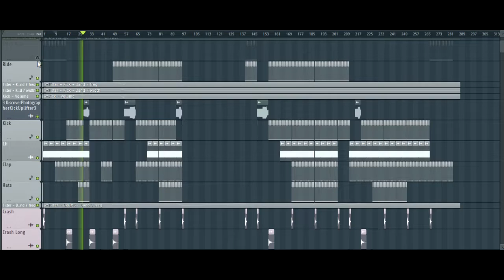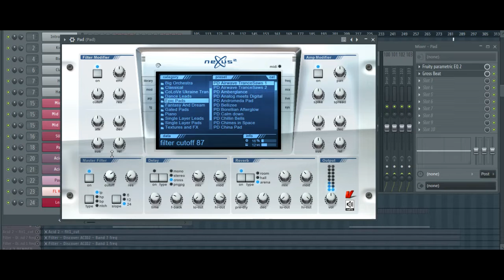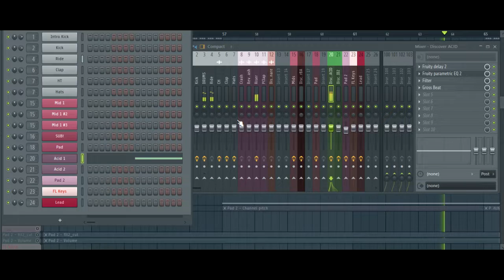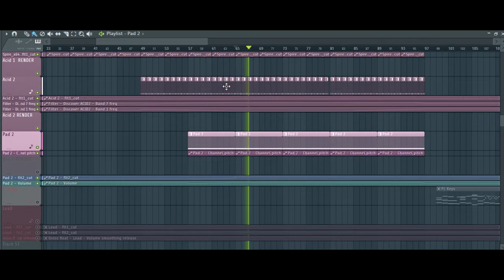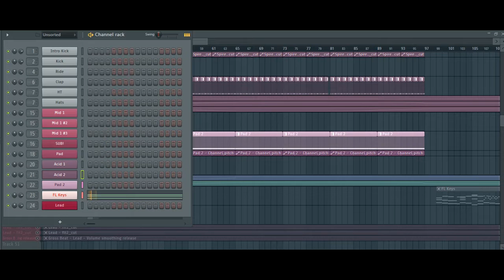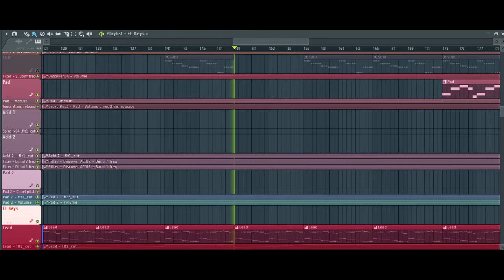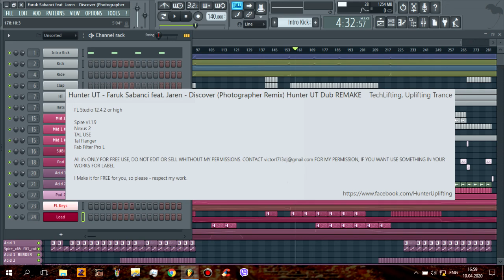FL Studio Remakes : Faruk Sabanci feat. Jaren - Discover (Photographer Remix) FREE FLP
Що ж, нарешті я скінчив цей ремейк, правда як ви можете почути - проблеми с басом. Він нормальний на С ноті, але коли йде нище це звучить не дуже. Але якщо його змінити він не буде звучати так масивно.
Тому, тут вже на ваш лад і фантазію.